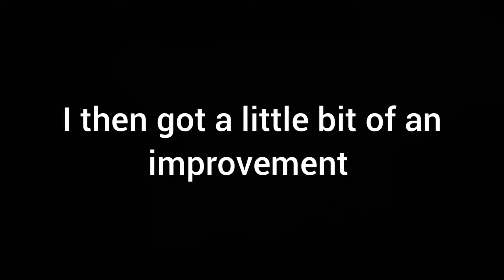Epic Speed/Bat Country-Daily Race/Hcr2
Bat Country Daily Race

Game:Hcr2

Songs;

On That Day by Desmeon

Feel Like Horrible by Different Heaven